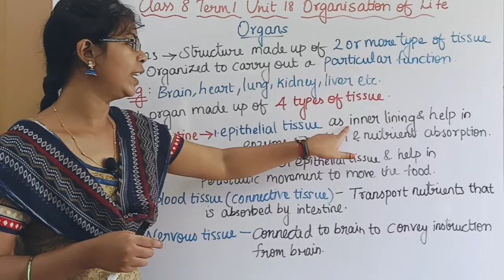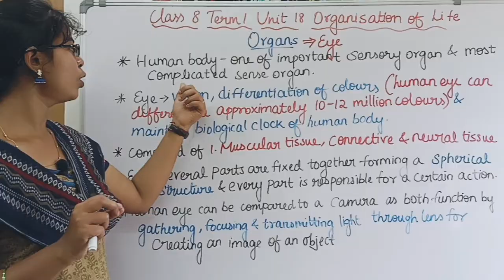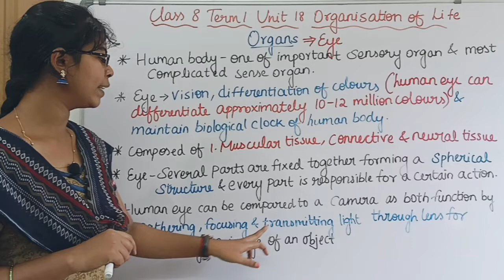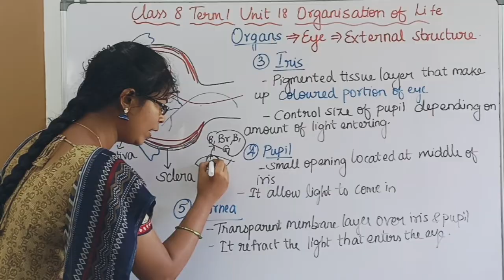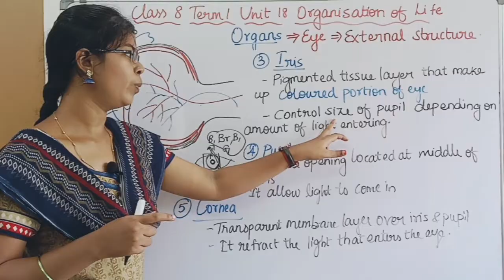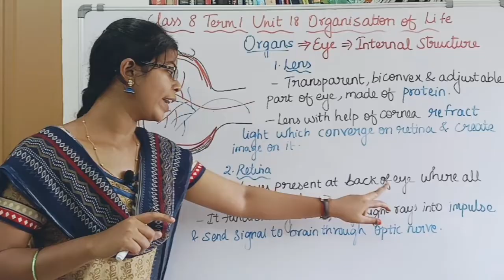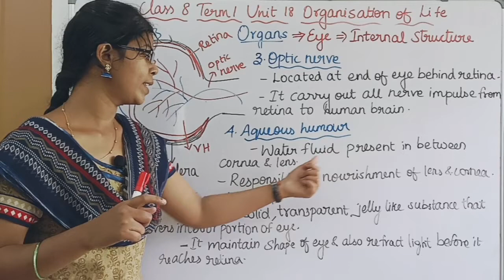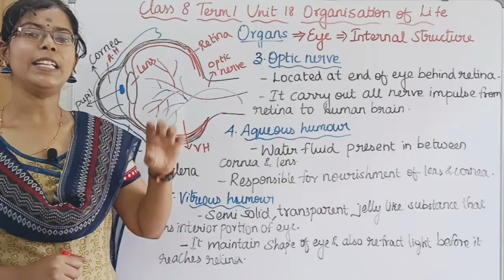Organ - Eye| Class 8 Science Term 1 Unit 18 Organisation of Life